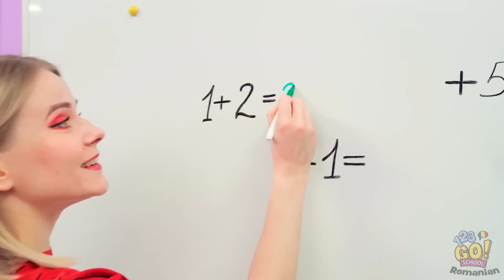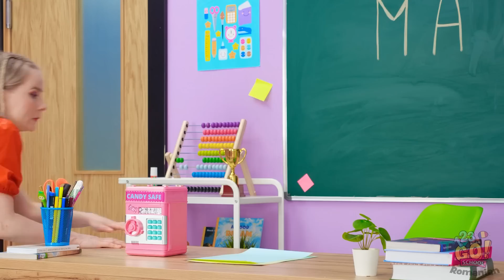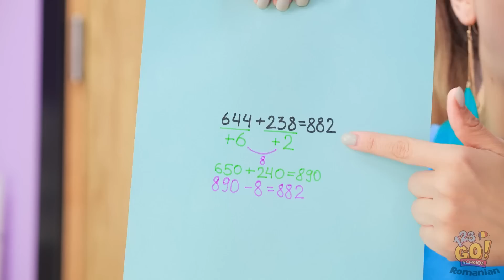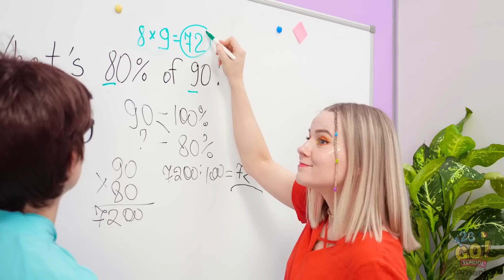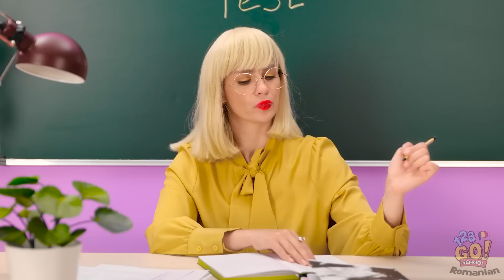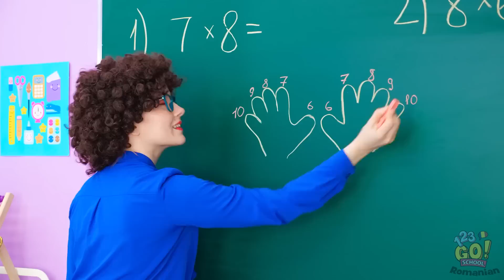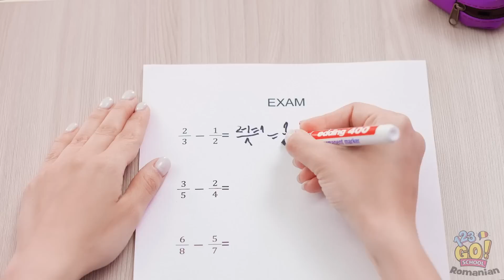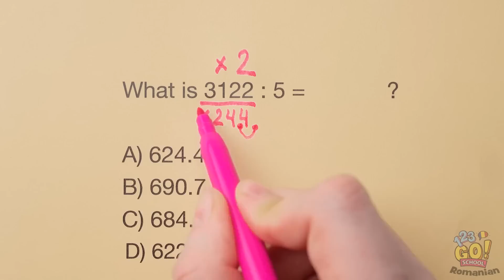TRUCURI ȘCOLARE ISTEȚE || IDEI DE DIY-URI SIMPLE! Trucuri pentru copiat! Faze haioase – 123 GO! GOLD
Ai folosi vreunul dintre aceste trucuri de matematică?
Răspunde-ne în comentarii!
Nu uita să le arăți acest clip prietenilor tăi și să te abonezi la canalul nostru pentru și mai multe astfel de clipuri utile.